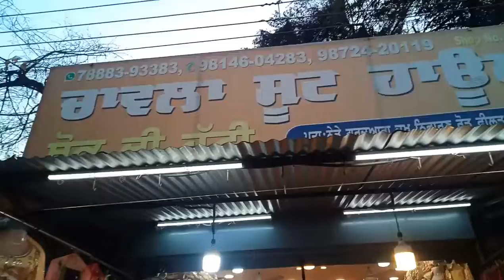Ladies suits, summer collection, field gunj, ludhiana, all variety....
Hello friends
BADSHAH TIMES.

Today in this video you will see summer ladies suits variety in new collection ,woolen plazo suits,  ludhiana.

SHOP  NAME= chawla cloth house

shop address- shop no. 9/10, Gurdwara Dukh Niwaran Road, field ganj  ludhiana , punjab

Video by- BADSHAH VERMA

SEARCHING TAGS